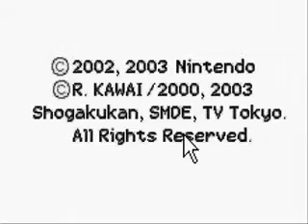Dr Plays Hamtaro Ham Ham Heartbreak (GBA)(Full)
Full version of a previously uploaded video